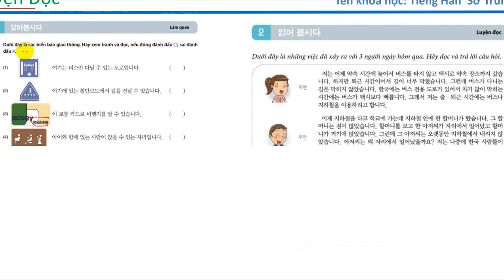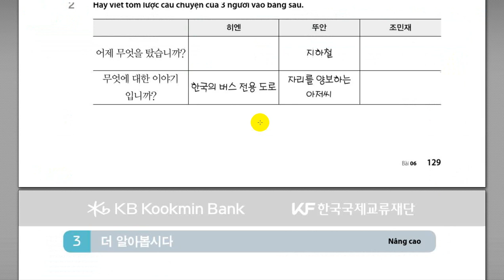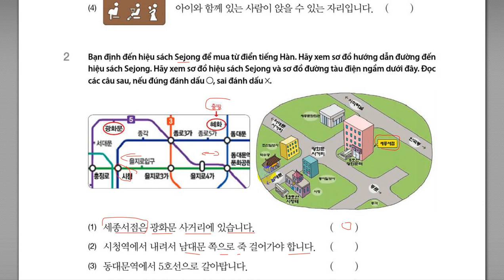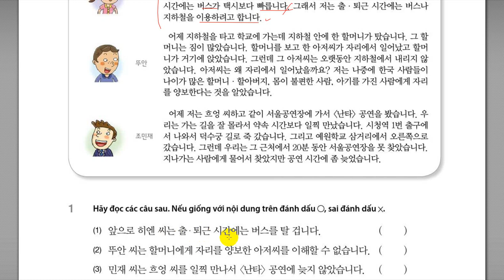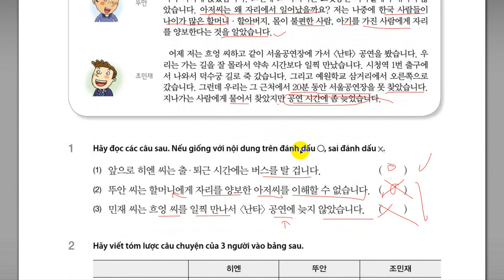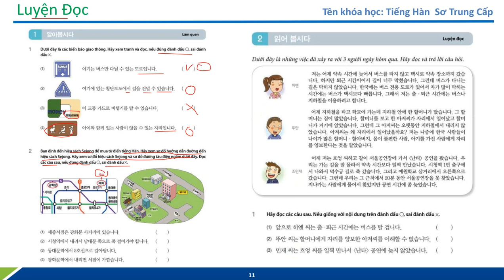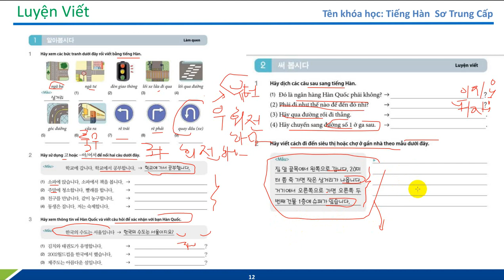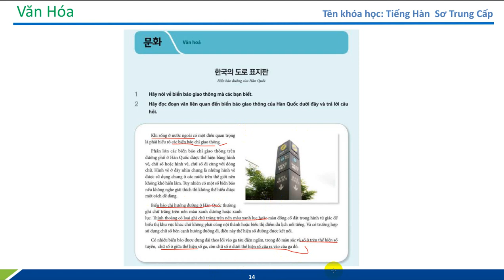Bai 6 giao thong tieng han so trung p2